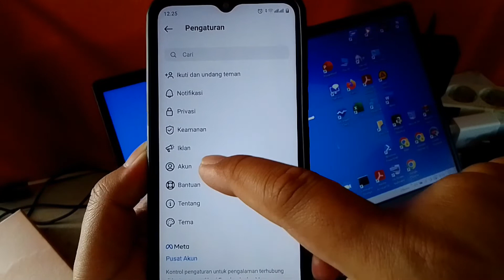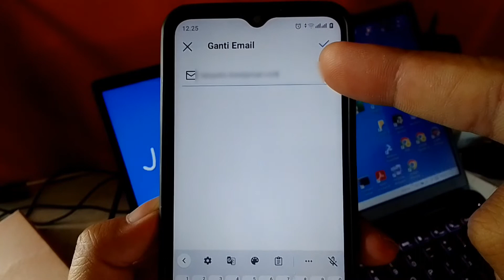Cara Menambahkan Alamat Email di Instagram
Assalamualaikum teman-teman, kali ini saya membahas tentang menambahkan alamat email di Instagram / IG. Oke untuk lebih jelasnya, langsung simak video ini sampai selesai ya. Terimakasih. Wassalamualaikum.

Menambahkan email di Instagram,
Cara membuat email di Instagram,